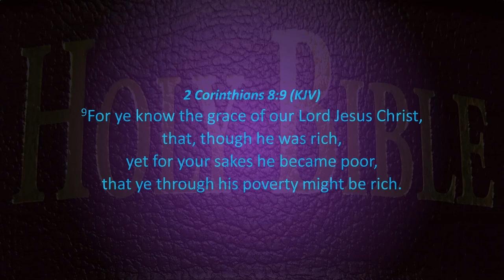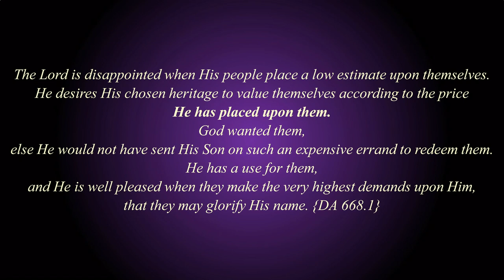Special Music4 - What Jesus Paid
What are you worth to God?
Find the answer by listening to the song WHAT JESUS PAID

Jesus confronted Paul on the Damascus road
and rescued him from himself.
Jesus earned the right to confront Paul
because Jesus had given everything He had
to save every unclean human,
and that included Paul.
Literally, Jesus obstructed Paul’s way
And grabbed his attention!
Here’s the song: WHAT JESUS PAID

Have you ever wondered how much you are worth?
Well, that’s easy.

Jesus told a parable about a pearl of great value.
Jesus said in Matthew 13:45-46:
45…the kingdom of heaven is like unto a merchant man, seeking goodly pearls:
46Who, when he had found one pearl of great price, went and sold all that he had, and bought it.
You are that pearl of great price.
Jesus paid “all that He had” to purchase the right to save you.
Jesus’ value is infinite; and yet,
Jesus gave Himself to save you.
Therefore, your value is unlimited!

See. It’s easy!
That is…
According to the Bible!
Praise Jesus!